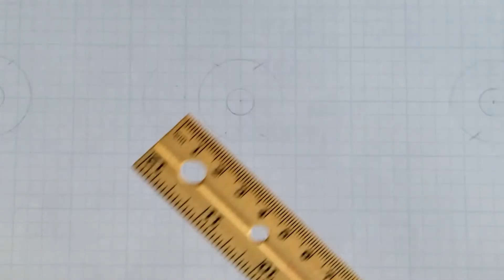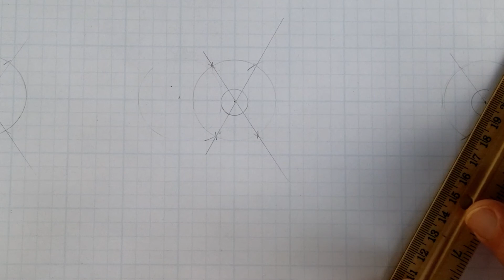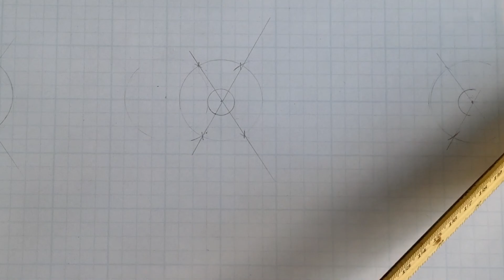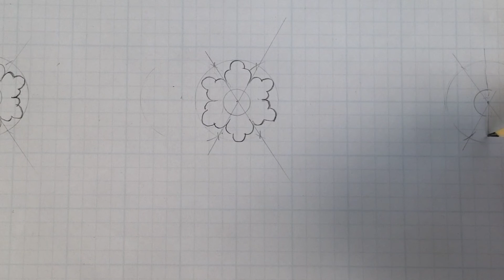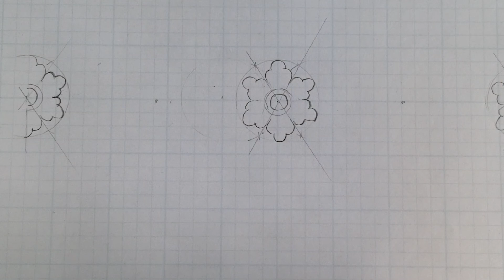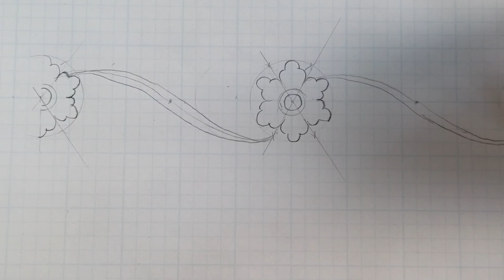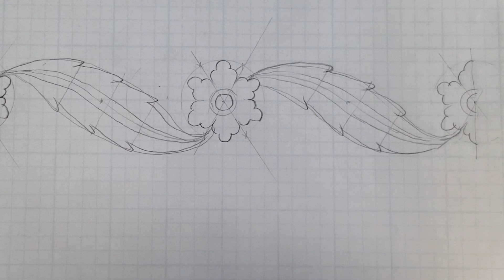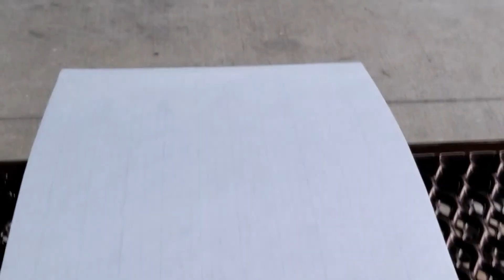Naqsh Chizish Sirlari. 4 Gul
Boshlang'ich darajadagi naqh chizishni o'rganayotgan (11-14 yoshdagi) o'quvchilar uchun qo'shimcha mashiqlar